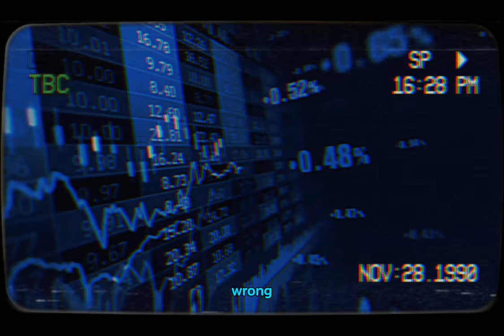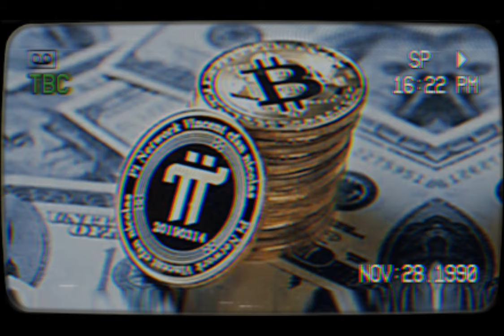The Hidden Truth They Don't Want You to Know about BITCOIN, PI NETWORK, SOLANA, DOGE and ETHEREUM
Did you know. Cryptocurrency payments do not come with legal protections. Credit cards and debit cards have legal protections if something goes wrong. For example, if you need to dispute a purchase, your credit card company has a process to help you get your money back. Cryptocurrencies typically do not come with any such protections.

Cryptocurrency accounts are not backed by a government. If something happens to your account or cryptocurrency funds — for example, the company that provides storage for your wallet goes out of business or is hacked — the governmentwill not step in and help get your money back.

Cryptocurrency payments typically are not reversible. Once you pay with cryptocurrency, you can usually only get your money back if the person you paid is very kind and decides to sends it back. Before you buy something with cryptocurrency, know the seller’s reputation, by doing some research before you pay.